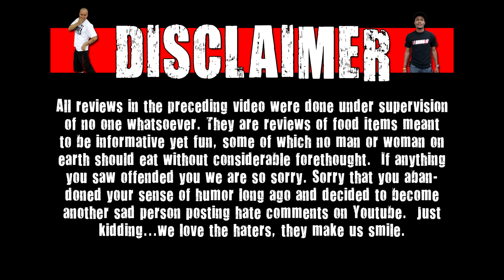Cerealous Business - Star Wars Cereal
This is no normal cereal show. this is cerealous business! On this show we review weird and rare cereals! On today's show the WE crew reviews Star Wars Cereal!